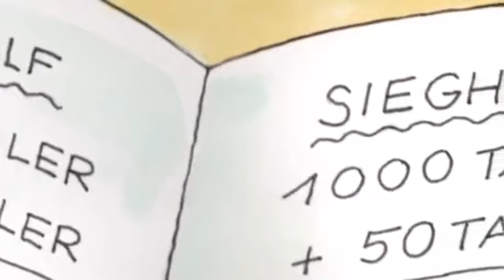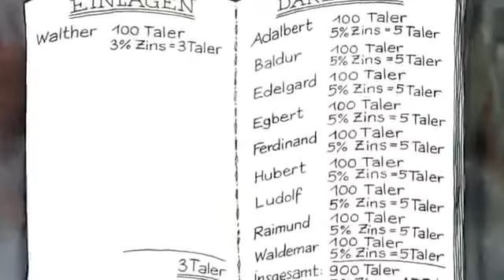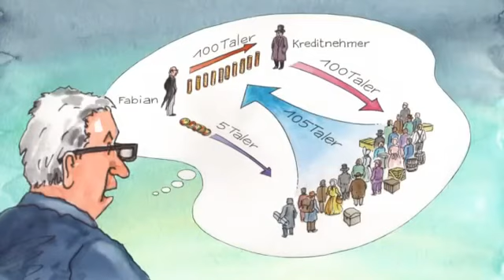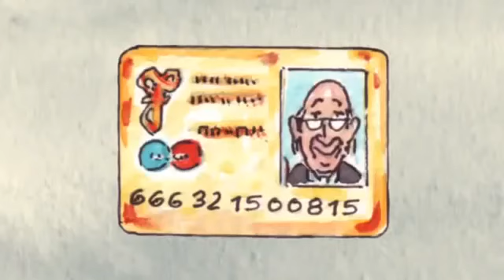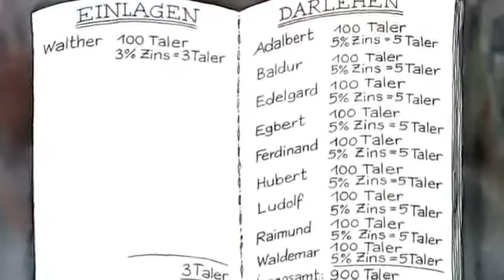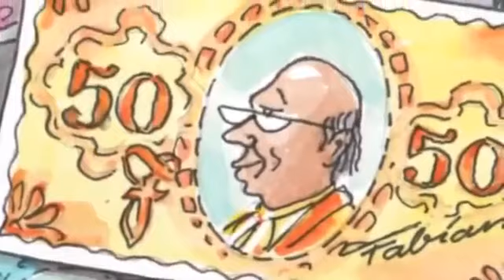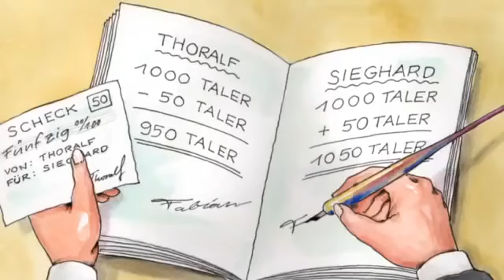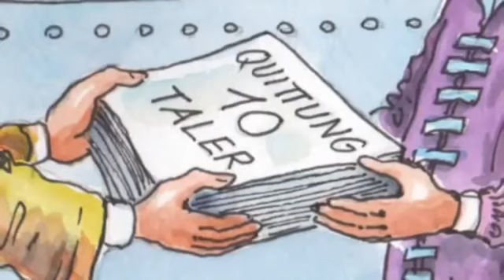Die streng geheime Wahrheit über Geld [Doku deutsch]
Donald Trump : Jetzt wird neu gedealt Donald Trump ist Präsident. Seine Mission: "Gemeinsam werden wir für viele, viele Jahre den Kurs Amerikas und der Welt bestimmen." Das ist eine Drohung.

Die machenschaften der Pharmaindustrie um Ihre Produkte an den Mann zu bringen. Es ist die Rede von mafiösen Strukturen. Just spotted a smart goyim Shut him down!

Geld regiert die Welt, aber wer regiert das Geld? „99 Prozent der Menschen sehen das Geldproblem nicht. Die Wissenschaft sieht es nicht, die Ökonomie sieht es nicht, sie erklärt es sogar.